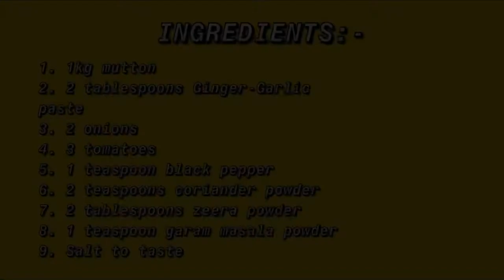Mutton Handi | Zahida’s Rasoi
Ingredients:

1. 1kg mutton
2. 2 tablespoons Ginger-Garlic paste
3. 2 onions
4. 3 tomatoes
5. 1 teaspoon black pepper
6. 2 teaspoons coriander powder
7. 2 tablespoons zeera powder
8. 1 teaspoon garam masala powder
9. Salt to taste